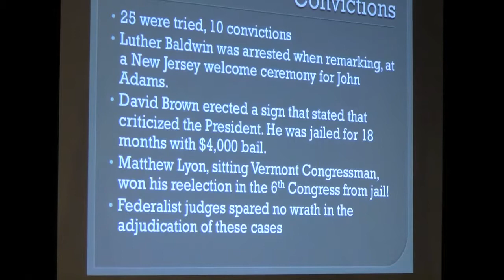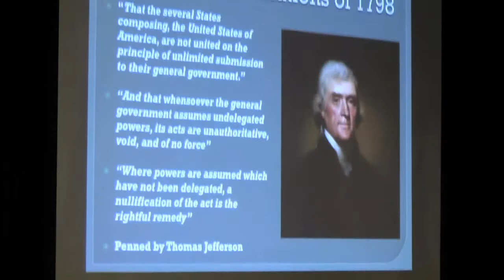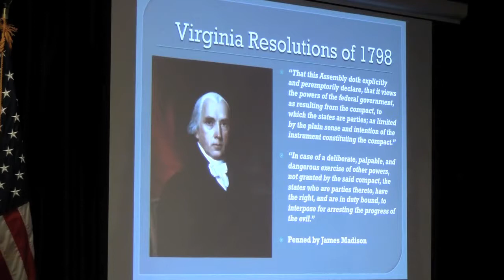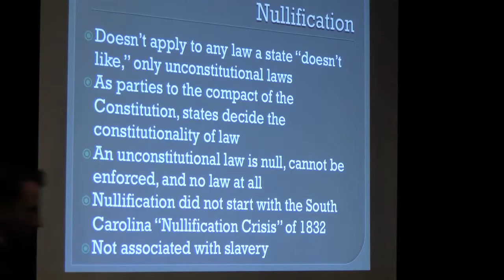October 2013 Dave Benner Nullification the "Rightful Remedy"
Dave Benner's continuing series on the Constitution, its interpretation and applications.  Learn a little history at the Party!